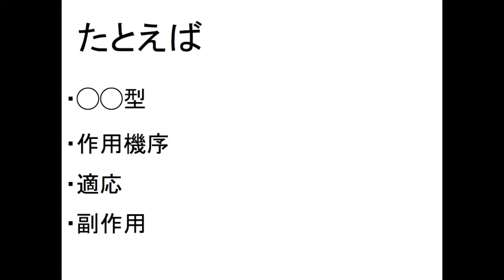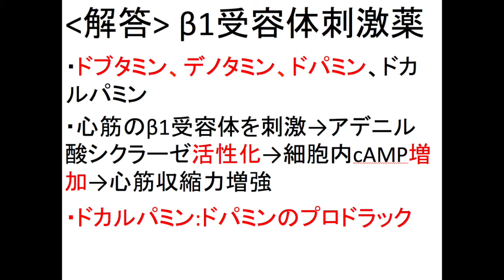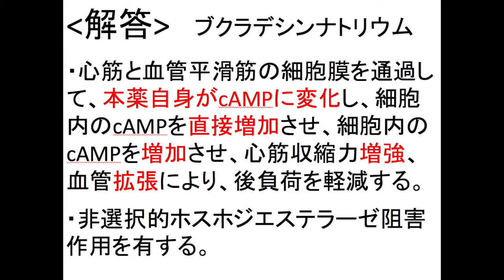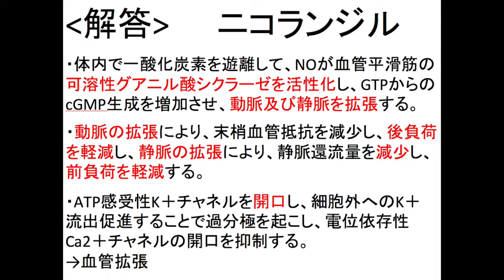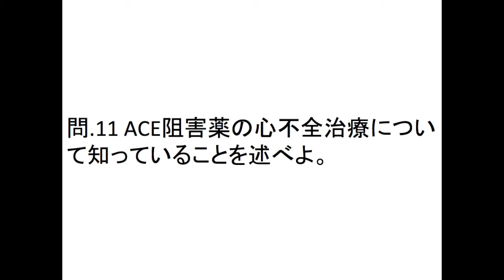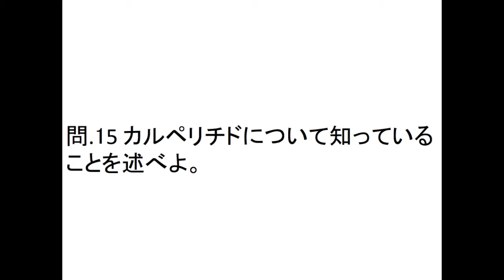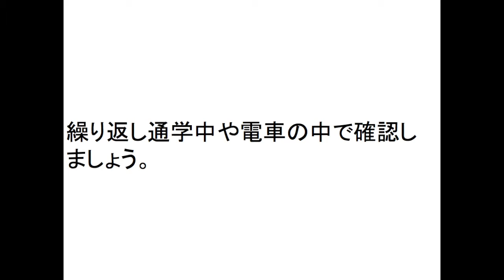105回〜薬剤師国家試験攻略メソッド 薬理完全攻略マニュアル⑤.心不全治療薬 新コアカリ8疾患対応[masa46494]